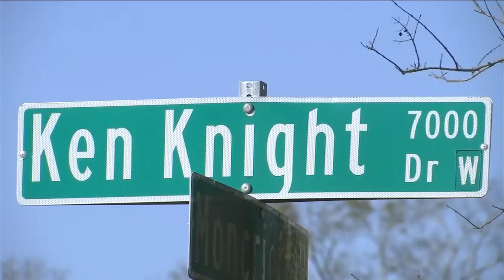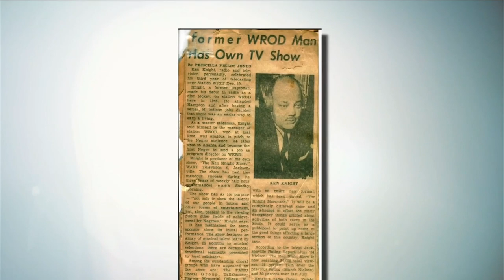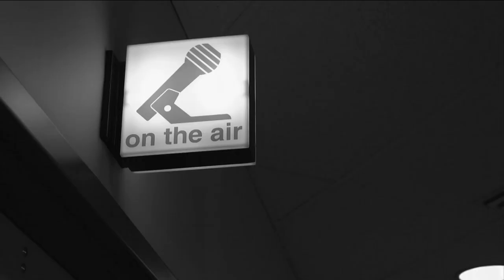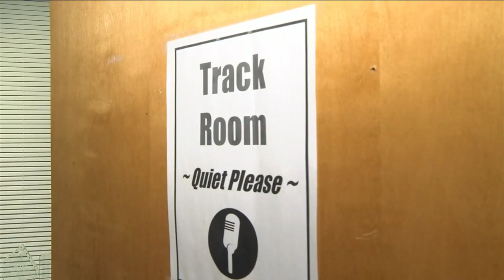The Legendary Broadcaster Ken Knight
We continue to honor Black History Month by talking about a man some of you may have heard of… Ken Knight.   Not the street on the Northwest side of Jacksonville, but the legendary African American broadcaster the street was named after.